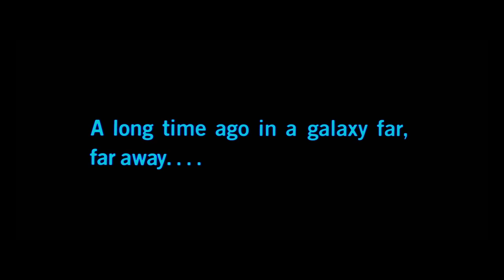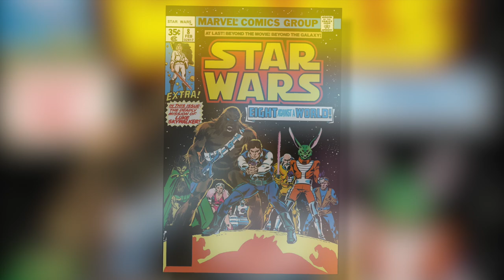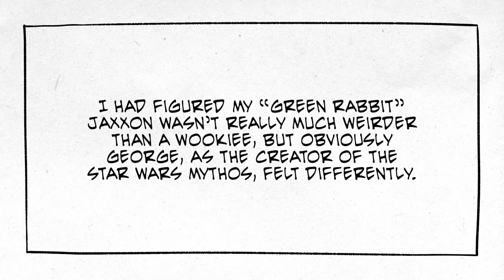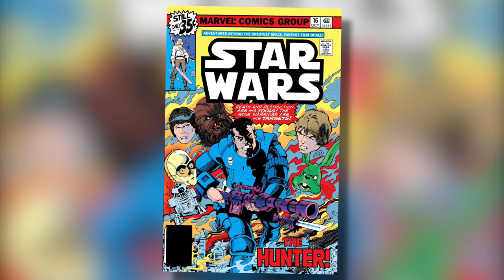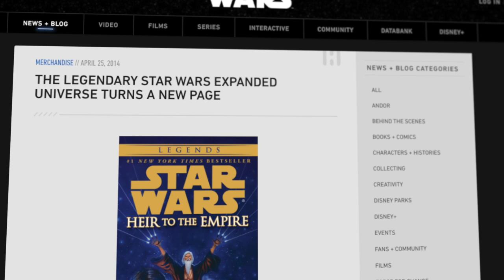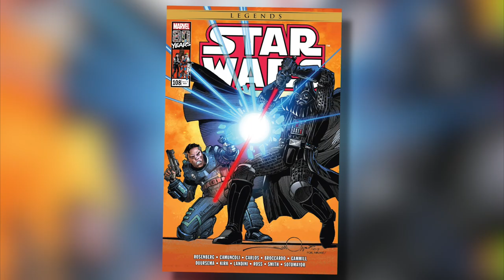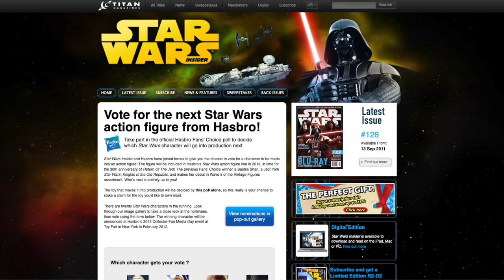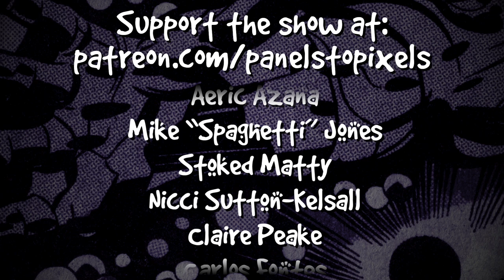Jaxxon: The Most Hated Star Wars Character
In 1977, George Lucas made a film called Star Wars. Maybe you've heard of it. Also in 1977, Marvel began publishing a Star Wars tie-in comic featuring a bright green six-foot rabbit in a spacesuit called Jaxxon. Everybody hated him, including George Lucas. In this video, Josh takes a look at the origins of Marvel's Star Wars comic, the legacy of Jaxxon, and why he's good and fun, actually.

Special thanks to Aeric Azana of the Geeksplained Podcast for lending his voice to this video.